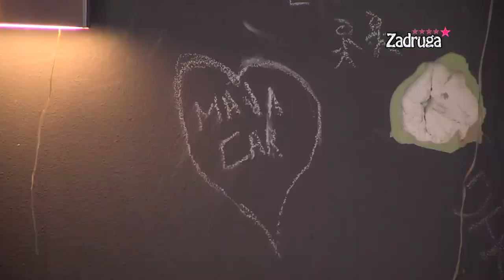Zadruga 5 - Car kao pušten s lanca bez Maje, ponovo prijatelj sa Janjušem - 05.01.2022.